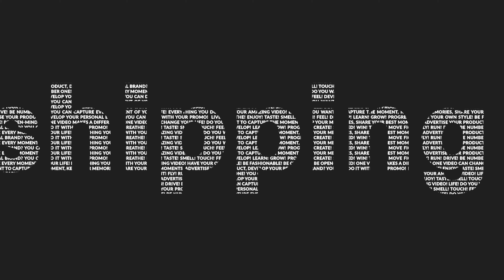Global Energy Trading | bp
This video was developed for the Global Energy Trading team at bp